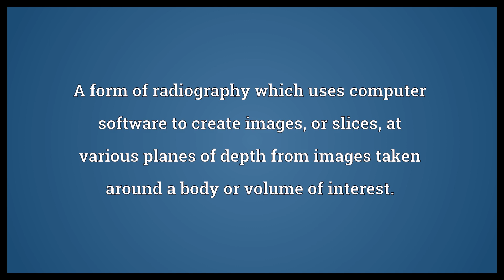Computed tomography Meaning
Video shows what computed tomography means. A form of radiography which uses computer software to create images, or slices, at various planes of depth from images taken around a body or volume of interest.. computed tomography synonyms: Body Section Roentgenography, X-ray computed tomography, computed axial tomography, CAT, CT.  Computed tomography Meaning. How to pronounce, definition audio dictionary. How to say computed tomography. Powered by MaryTTS, Wiktionary